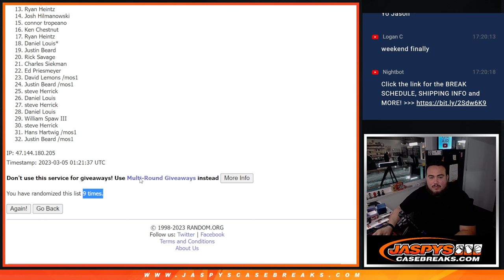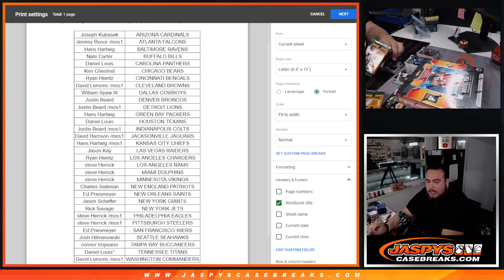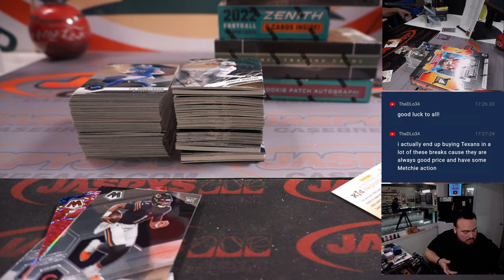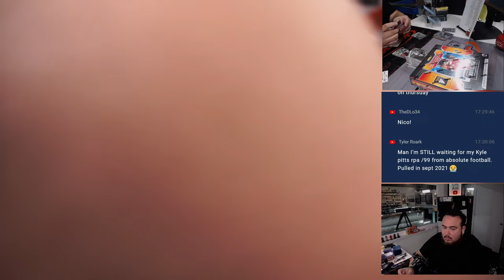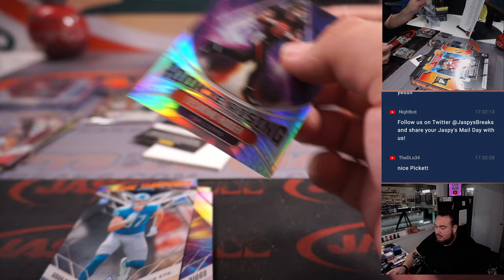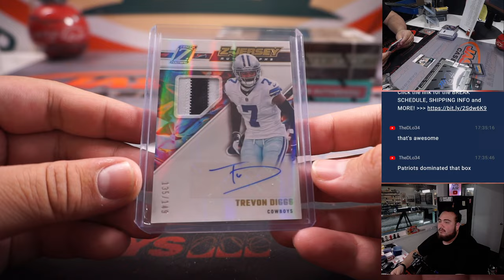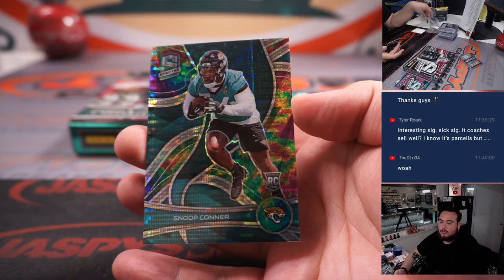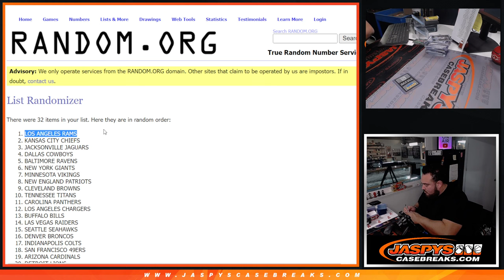Sat. 3/4/23 - Jaspy's 6-Box Pigskin Football Mixer #1 *RT* (One, Spectra, Mosaic + MORE)